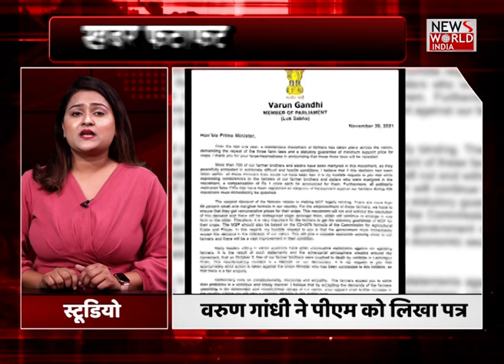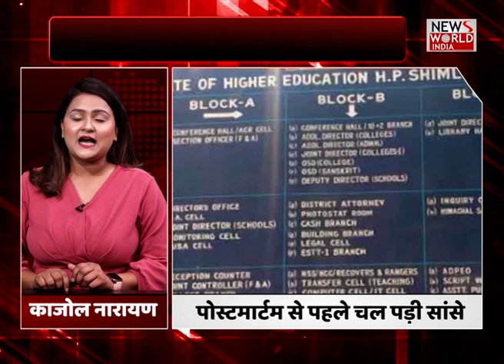khabar fatafat: देश विदेश की खबरों की तेज रफ्तार हर खबर धारदार..